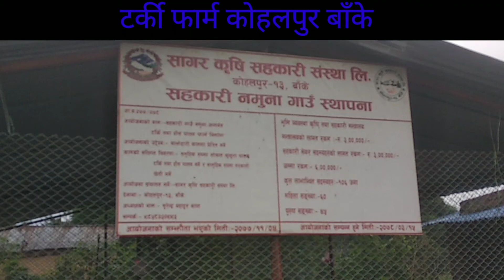टर्की फार्म कोहलपुर बाके ।। Turkey Farm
Connect with Nepal Chautari Media

Visiting Nepal Chautari Media Youtube Channel